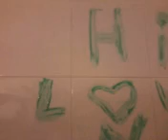Message in a bathroom